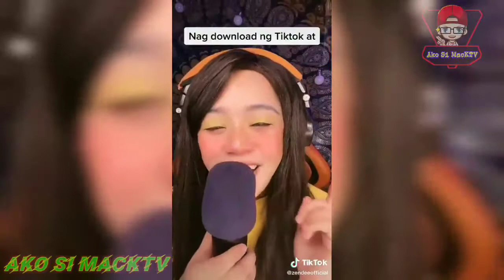Zendee funny TIKTOK Compilation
Credits to the right owner of this video